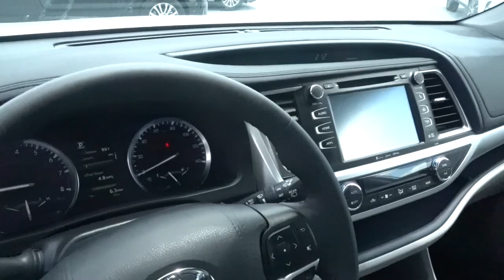2019 Toyota Highlander XLE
Stock # 332742 - VIN 5TDKZRFH3KS332742